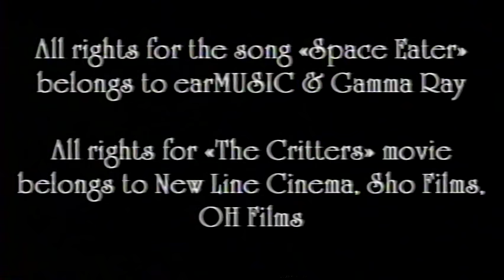RMF - Space Eater (Gamma Ray Cover) [RUS VHS 90's / Видак Version]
Hello Friends! We are The Russian Metal Forces and we are back with a new RUS VHS 90's / Видак version of our cover of a song Space Eater (Gamma Ray).

Hope you like it! We're wish you a happy new year!!!

THE RUSSIAN METAL FORCES are:

SERGEY ZUBKOV (Holy Dragons, December XII)
NIKITA GAIDUKOV (Хаме-леоН, Agnost Dei)
ARTEMIJ RYABOVOL (December XII, Sponge Of Ben, Holy Dragons)